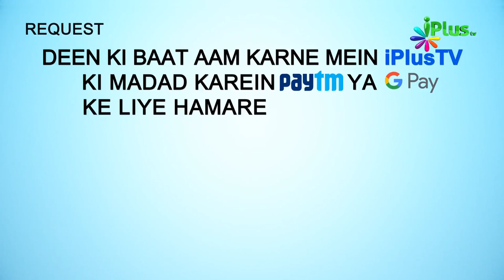Surah An Naml Ka Paigam Episode 30 | Shaikh Ansar Zubair Muhammadi | iPlus TV